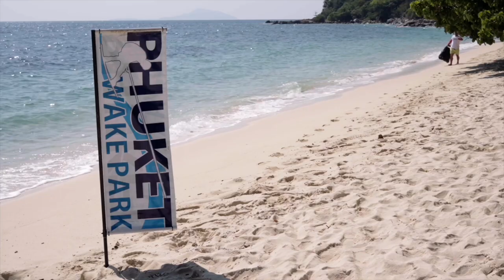Eco Christmas Flashmob with PWP Family 2019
This was amazing Christmas with PWP Team and our Friends! The best present for our Planet it’s respect for nature and common responsibility. A lot of thanks to each participant in our Eco Christmas Flashmob on the island, you are the best!